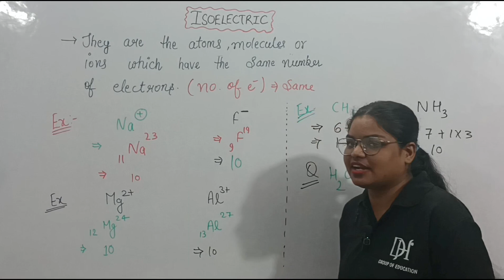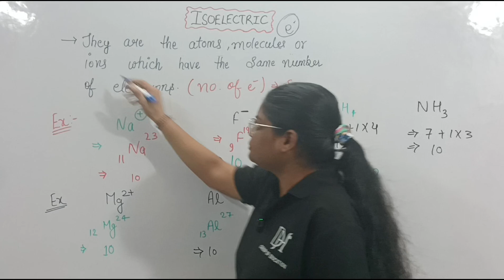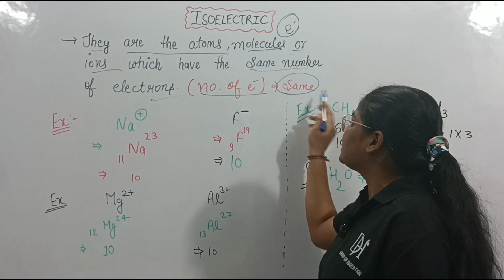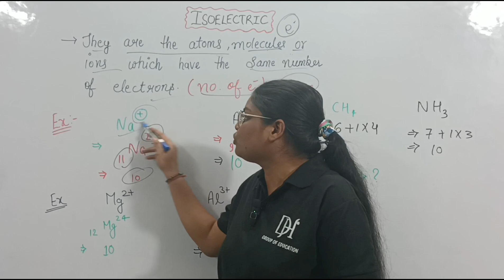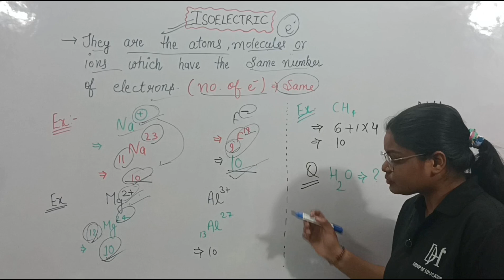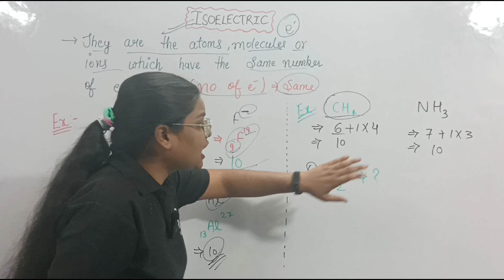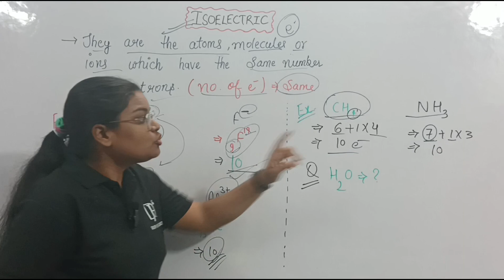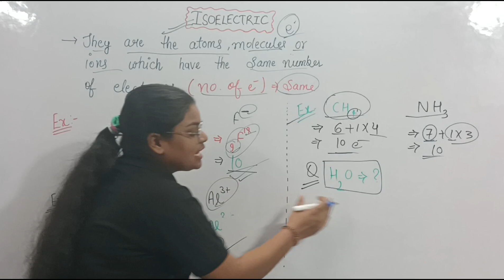Isoelectronic In Hindi | Isoelectric || Radioactivity || By Anshu Mam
Isoelectric In Hindi || Isoelectronic | Radioactivity || By Anshu Mam

Is video mein main aapko Isoelectric (Radioactivity) ke bare mein explain kiya hai.